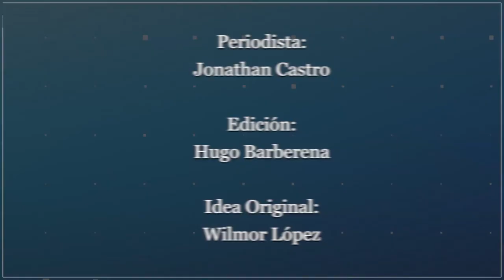Postalitas de Managua Obelisco El Centenario